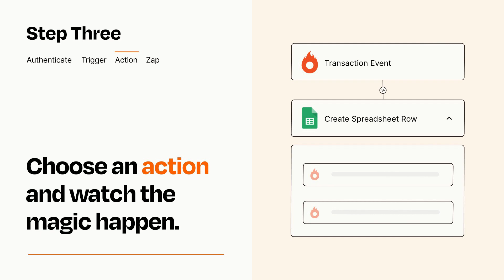How to connect Hotmart to Google Sheets - Easy Integration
So you want to connect Hotmart to Google Sheets? You can do it with Zapier!